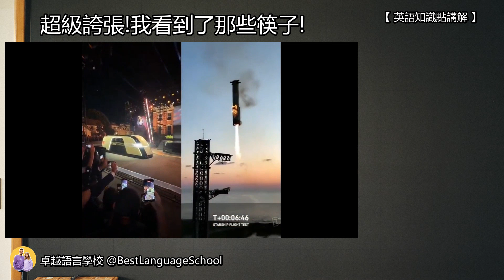超級誇張!我看到了那些筷子!